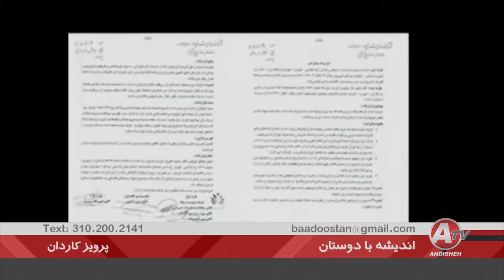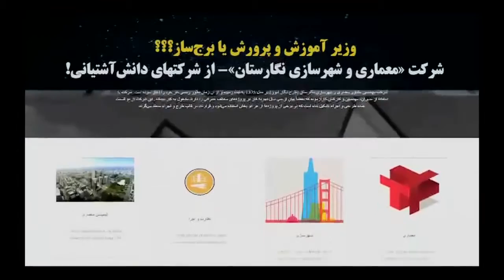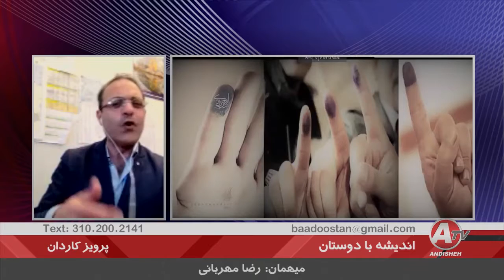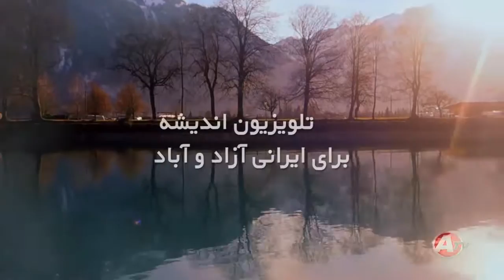انتخابات در ایران - نه به انتخابات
در این برنامه جناب کاردان و مهربانی درباره انتخابات نمایشی ریاست جمهوری در ایران  صحبت میکنند، همچنین اشاره به اینکه چرا رفتن به پای صندوقهای رای در ایران هیچ موضوع و روندی را برای ملت بزرگ ایران تغییر نخواهد داد.
در این برنامه  به تفکر جمهوری اشغالگر اسلامی و حکمرانی انها در زمینه ساختار حکومت اسلامی پرداخته میشود.
پاینده ایران
تابنده فرهنگ پرشکوه ایران زمین

پاینده ایران
رنسانس ایرانی

برای ارسال مطالب خود، ارتباط و پیوند با جنبش میتوانید به آدرسهای زیر مراجعه کنید. این آدرسها تنها سرچشمه رسمی جنبش رنسانس ایرانی، فرزندان فردوسی میباشند.
تالار جنبش در پالتاک:
نام تالار: Iranian Renaissance